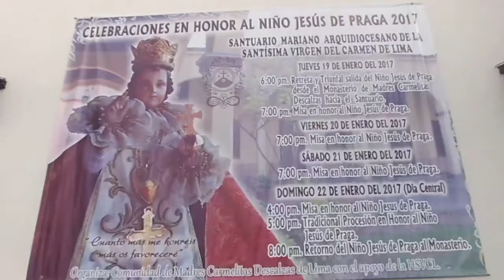🟣🔴⛪🇵🇪📆 | 01.22.xx | 22 de ENERO | UnDíaComoHoy | PROCESIÓNES y DESFILES en LIMA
01.22.17 - Ni?o Jesus de Praga Cercado 2017